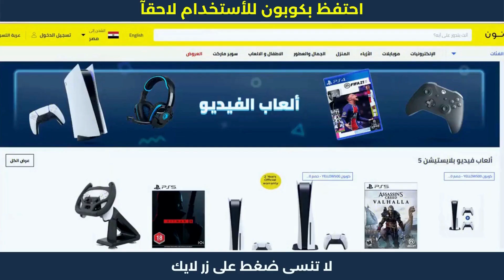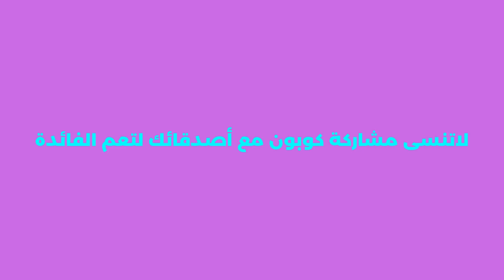كيف اخذ كوبون خصم من نون | كود خصم نون 😍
استمتع بخصومات وتنزيلات نون مصر تصل الى 80% + كود خصم نون اضافي بنسبة 10% (AG337). كود خصم نون صالح فقط أطلب دلوقتي و الحق الخصم.

1. ابحث عن المنتج الذي تود شراؤه.
2. ثم قم بتحديد المنتج وأدخله إلى سلة الشراء أو سلة التسوق.
3. اذهب إلى شراء المنتج والدفع.
4. قم بلصق كود الخصم AG337 في المكان المخصص له عند الشراء.
5. إضغط إضافة ليتم تفعيل كود الخصم.
6. مبروك تم تفعيل الخصم بنجاح.
- كوبون خصم نون على جميع المنتجات | الشراء من نون
- كوبون خصم نون غسالة الملابس | خطوات الشراء من نون
- كوبون خصم نون لاول طلب | طريقة الشراء من نون